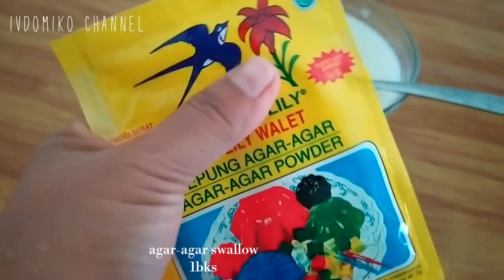Cara membuat kembang tahu wedang jahe // Jajanan Nusantara enak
Cara membuat Kembang tahu wedang jahe mudah sekali, dengan bahan yang sederhana ,dan rasanya enak sekali.

Yuk kita bikin sendiri kembang tahu wedang jahe nya yuuuukkk

Resep dan bahan kembang tahu wedang jahe
Susu kedelai tawar 800ml
Agar-agar swallow 1bks
Sejumput garam
Jahe 2ruas jari
Air 800ml
Gula aren 200grm
Daun pandan 2lembar

Tutorial cara buat nya ditonton sampai habis ya videonya.supaya teman-teman langsung praktekin dirumah,anti gagal pokoknya.

Terima kasih.